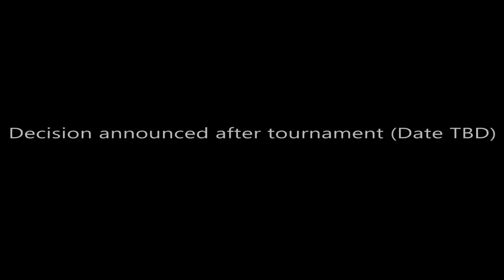dUP vs. Omni Pandas, 1st Round [Cinema]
EU offers also welcome.

Music
Jelly Roll ft. Lil Wyte - Pain